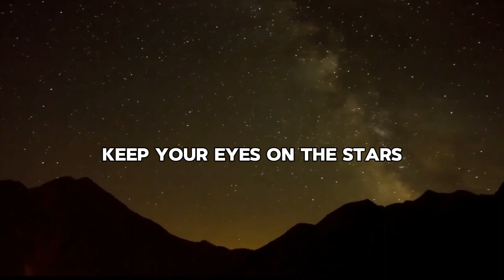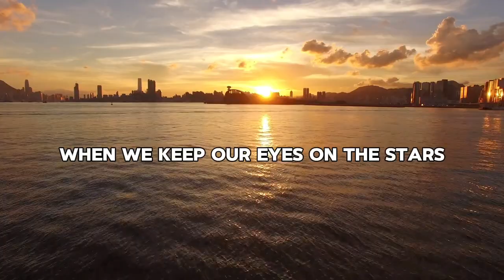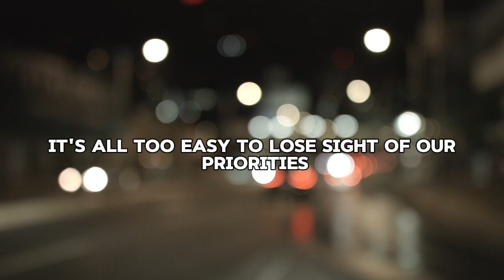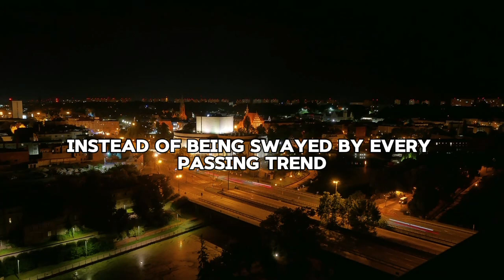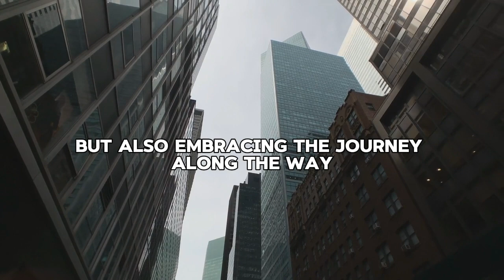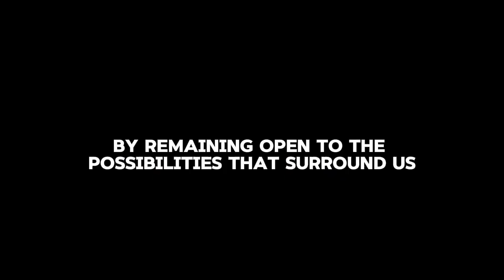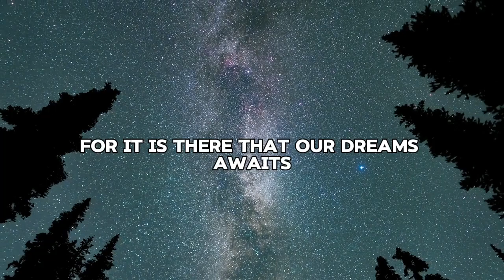🌟 Reach for the Stars:Your Guide to Dream Big and Achieve Success! 🚀dreambig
Learn how to achieve your dreams with our motivational guide! Discover the keys to staying focused, enjoying the process, and reaching for the stars. Don't miss out! Watch now: 🎥 DreamBig Success Achievement ✨

Key Takeaways:
 → Acquire the skills necessary to set bold objectives and follow through on them with fervour and resolve! 🔥
→ Find useful tactics to maintain concentration in the face of obstacles and diversions! 🎯
→ Accept the path of self-improvement and personal development with fortitude and hope! 💪
→ Find inspiration and drive to reach for the stars and realise your dreams! 🌠
→ Embark on a journey with like-minded people who are dedicated to living their best lives and changing the world! 🌼